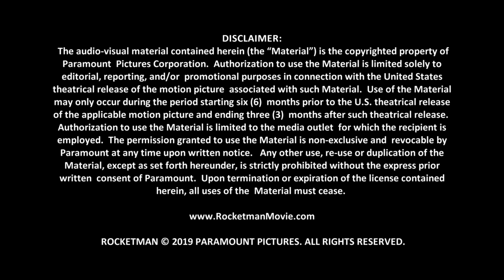Rocketman - Itw Gemma Jones (official video)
Rocketman is an upcoming 2019 musical comedy-drama film based on the life of musician Elton John. The film is directed by Dexter Fletcher and written by Lee Hall. It stars Taron Egerton as John, with Jamie Bell, Richard Madden, and Bryce Dallas Howard also starring. The film follows John's early days as a prodigy at the Royal Academy of Music up to his eventual musical partnership with Bernie Taupin. The film is titled after John's 1972 song Rocket Man. An Elton John biopic was announced in January 2012, and went through several directors and actors, including Michael Gracey and Tom Hardy, before Egerton was cast as John in July 2017 and Fletcher signed on as director in April 2018. Principal photography began in August 2018. Rocketman is scheduled to be released in the United Kingdom on 24 May 2019 and in the United States on 31 May 2019 by Paramount Pictures.

Synopsis :
The film tells the story of Elton John's life, from his years as a prodigy at the Royal Academy of Music, through his influential and enduring musical partnership with Bernie Taupin,[1] as well as his struggles with depression, substance abuse, and acceptance of his sexual orientation.

Rocketman
Directed by Dexter Fletcher
Produced by Lawrence Bender, Adam Bohling, David Furnish, Elton John, David Reid, Matthew Vaughn
Screenplay by Lee Hall
Starring Taron Egerton, Jamie Bell, Richard Madden, Bryce Dallas Howard
Cinematography : George Richmond
Production companies : Marv Films, Rocket Pictures
Release date : 24 May 2019 (United Kingdom), 29 May 2019 (France), 31 May 2019 (United States)

(Source: Wikipedia)